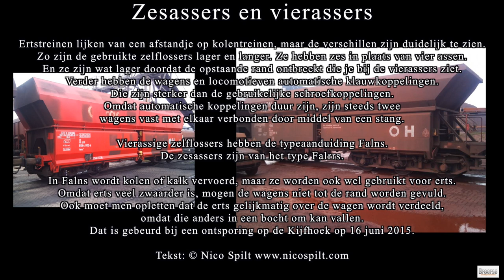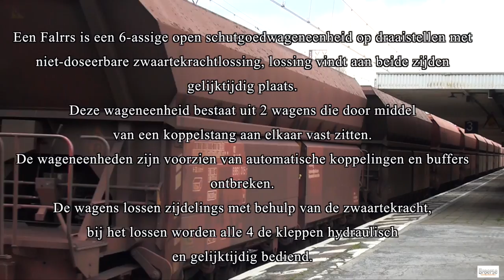Kolen en ertsvervoer door Emmerich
De lange, zware treinen, met soms tot wel 40 wagons achter de loc, die regelmatig Nederland doorkruisen, zijn algemeen bekend. Wat vaak niet bekend is wat er nou precies in die wagons geladen wordt; is het nou kolen, of erts? In deze video wordt een beetje uitleg gegeven over het verschil tussen een ertstrein en een kolentrein. En daarnaast wat achtergrond informatie over onderwerpen aan dit gerelateerd. Waarbij ik wel wil zeggen dat ik mij er volledig van bewust ben dat ik verre van volledig ben in het uitwerken van het onderwerp.
Met dank aan Nico Spilt voor het mogen jatten van wat info bij hem!